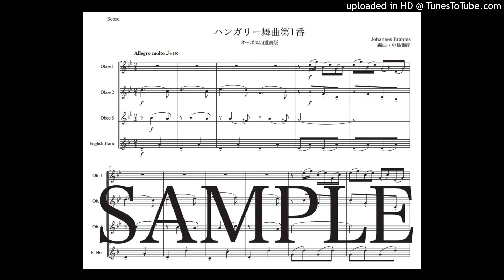ブラームス「ハンガリー舞曲第1番」オーボエ四重奏版（編曲：中島雅彦）